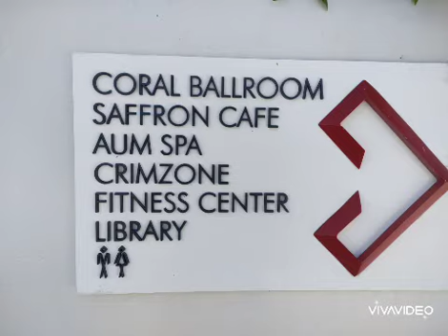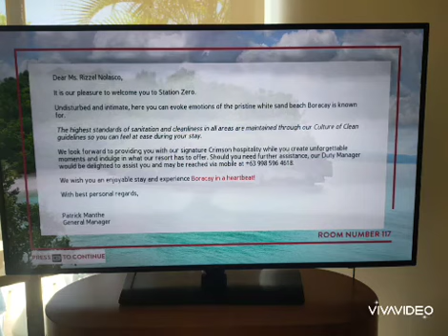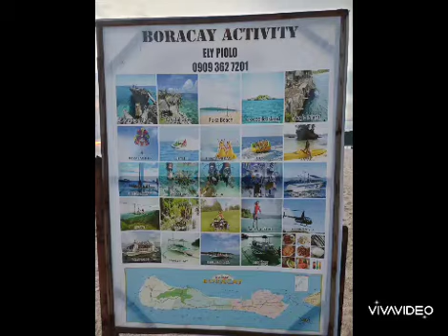Boracay Part 2 June 2022